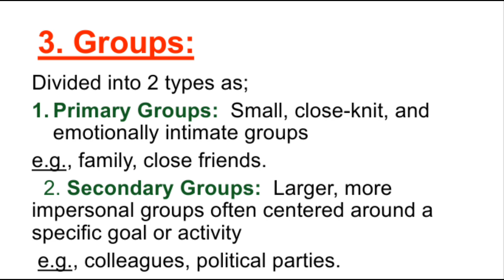Primary and secondary groups in sociology